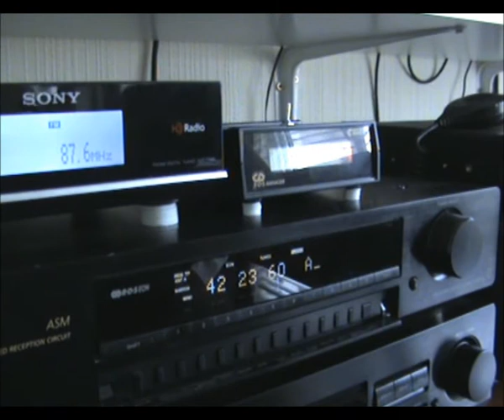87.6 Arrow Classic Rock, Holland via Sporadic E in Ireland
June 10th 2011, 87.6 Arrow Classic Rock, Holland via Sporadic E in Ireland